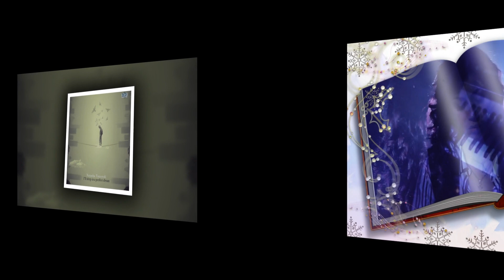Intervista Natasha Tancredi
Intervista Natasha Tancredi a cura di Benedetta De Leo